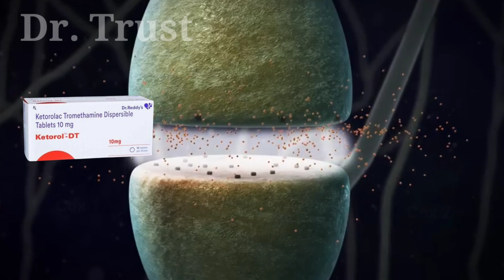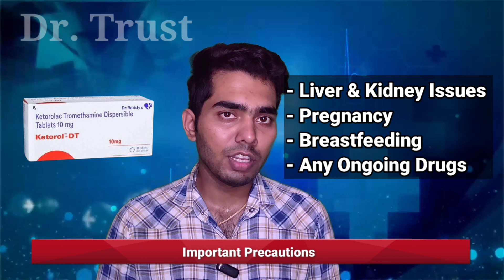Ketrol DT Tablet Review: Benefits, Risks, and How to Use Effectively in Hindi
"Learn about Ketrol DT Tablet, a prescription medication used to treat pain and inflammation. In this video, we'll cover its uses, mechanism of action, common side effects, and important precautions to take.

Ketorol-DT Tablet,
Ketorol-DT Tablet Use,
Ketorol-DT Tablet Dose,
Ketorol-DT Tablet Side effect,
Ketorol-DT Tablet Side Warnings,
Ketorol-DT Tablet detail in hindi,
Ketorol-DT Tablet ki jankari hindi me,
dant me dard ki tablet,
medicine for dental pain,
dant me dard me konsi tablet le,
kidney stone pain ki dawa,
सभी प्रकार के दर्द की दवा,
किटोरोल डीटी टैबलेट की जानकारी,
ketorolac 10 mg tablet hindi me,
ketorolac 10 mg tablet use,
ketorolac 10 mg tablet dose,
ketorolac 10 mg tablet side effects,
ketorolac 10 mg tablet use warnings,
ketorolac 10 mg tablet uses hindi me,